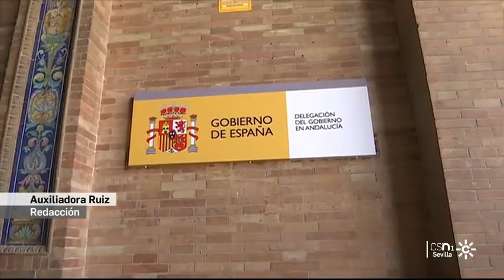Declaración de Bien de Interés Cultural las antiguas vías férreas de Aznalcóllar y Cala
A Contramano, la Asociación Sevillana en Defensa de los Caminos Públicos (ASEDECA), las Fundación Patrimonio Industrial de Andalucía (FUPIA) y la Federación Provincial de Ecologistas en Acción de Sevilla, junto a una representación de los Ayuntamientos de Aznalcóllar, Cala, Camas, El Castillo de las Guardas, El Ronquillo, Gerena, Guillena, Nerva, Olivares, Salteras, San Juan de Aznalfarache, Sanlúcar la Mayor, Santa Olalla del Cala, Santiponce, Sevilla, Tomares, Valencina de la Concepción y Zufre, hemos entregado simbólicamente hoy en la Consejería de Cultura y Patrimonio Histórico sendas peticiones dirigidas a la Sra. Consejera para que se declaren Bien de Interés Cultural con la clasificación de Lugar de Interés Industrial, los conjuntos patrimoniales asociados al Ferrocarril de Minas de Cala a San Juan de Aznalfarache y sus ramales de Zufre - Santa Olalla – Teuler y Ronquillo Empalme - Minas del Castillo de las Guardas – Peña de Hierro, y al Ferrocarril de Aznalcóllar al Guadalquivir y su ramal de Gerena a Gerena - Empalme.